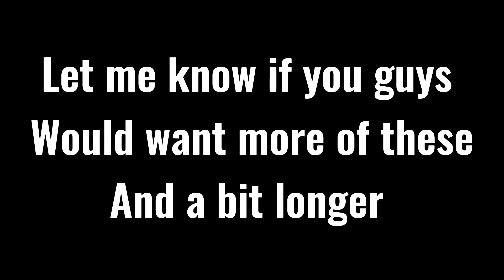MW2 Ranked Montage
This is my first ranked montage of moments I thought were decent I know half of the clips are me drop shoting cause if you can’t beat them join them lol.